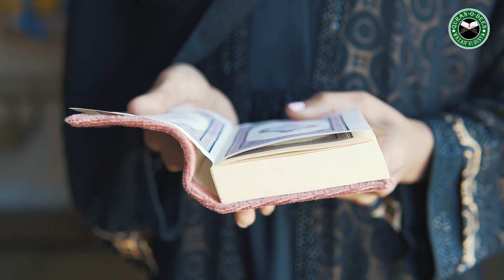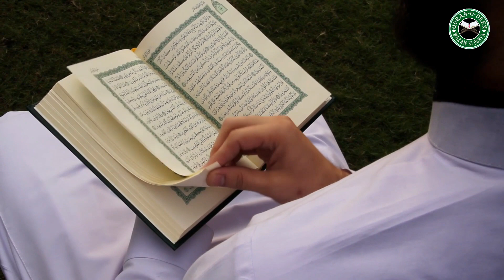Aik Shakhs Ka Waqia Or Allah Par Umeed - Allah Par Umeed Ki Ankho Kahani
Asalam O Alaikum , Aik Shakhs Ka Waqia Or Allah Par Umeed - Allah Par Umeed Ki Ankho Kahani